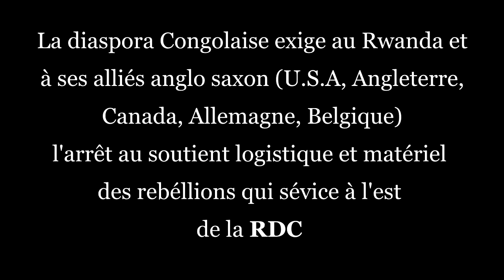Massacres de Beni : Les Congolais envahissent l’ambassade du Rwanda à Paris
Le mercredi 18 mai 2016 à Paris, les Combattants de la résistance congolaise en colère ont envahit l’ambassade du Rwanda pour dénoncer les massacres à Béni : “Vous tuez le peuple congolais”, disaient-ils ! Après avoir aspergé d’une peinture rouge sang sur le portrait du dictateur rwandais Paul KAGAME.